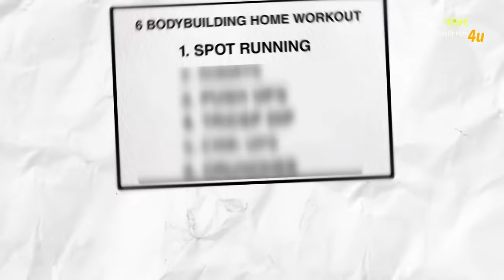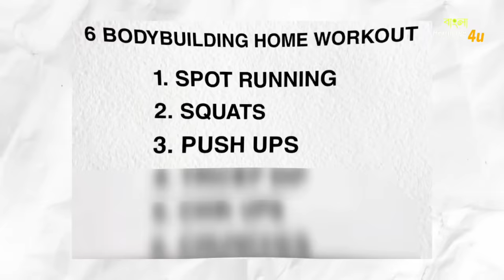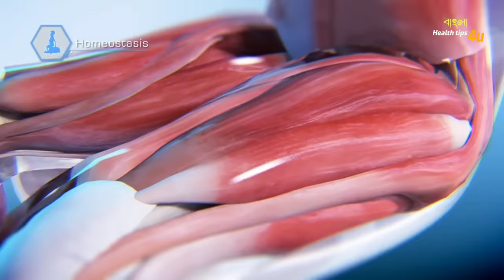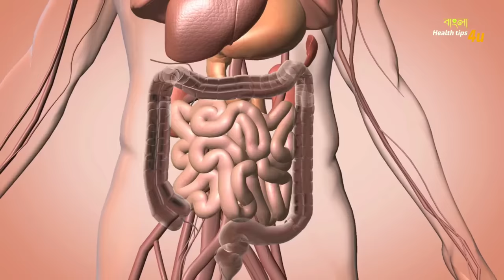জিম যাওয়ার দরকার নেই ঘরেই এই ব্যায়াম করে বডি বানান | full body workout at home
জিমে না গিয়ে বাড়িতেই প্রতিদিন ৩০ মিনিট সময় দিন নিজের শরীরকে। পরিবর্তন চোখে পড়বেই।

যতক্ষণই ওয়ার্কআউট করুন না কেন, শুরুতে ১ মিনিট অবশ্যই ওয়ার্ম আপ করে নেওয়া জরুরি। একেক দিন একেক রকম ওয়ার্ম আপ করুন। ওয়ার্ম আপের জন্য আপনি দৌড়তে পারেন। এছাড়াও ফলো করতে পারেন আজকের আমাদের ভিডিওর টিপস জার থেকে আপনি  জিমে না গিয়েই সুঠাম শরীর পাবেন ! বাড়িতে আজ থেকে শুরু করুন সহজ এই ব্যায়াম গুলি ❤️

ব্যায়াম করার আগে কি খাবো ব্যায়াম করার পরে কি খেতে হয় বাড়িতে বডি বানানোর উপায়
মাংসপেশি বৃদ্ধির উপায় কোন খাবার খেলে দ্রুত ওজন বাড়ে মোটা হবার সহজ উপায় ওজন বৃদ্ধির হোমিও ঔষধ mota hobar medicinemota hobar upay mota hobar tablet mota howar osud mota hobar upay in bengali mota hobar upay bangla mota hobar medicine bangla mota hobar tips bangla